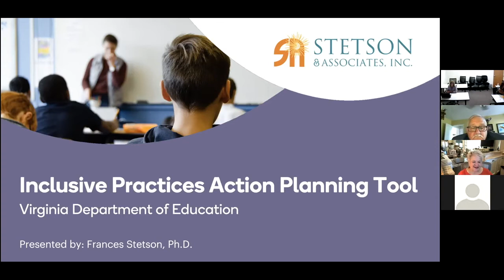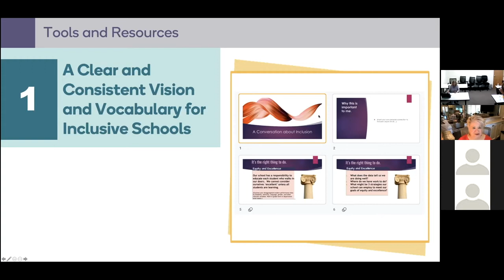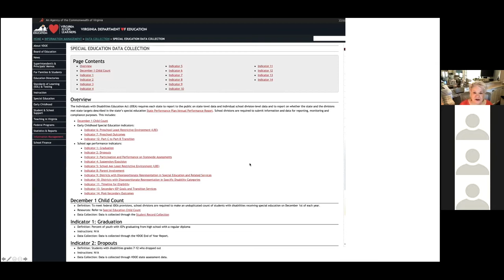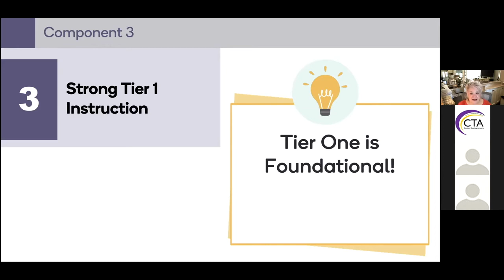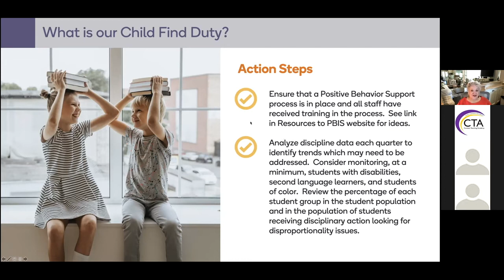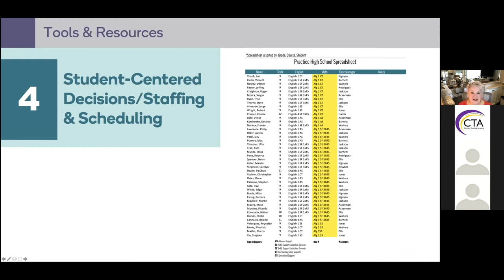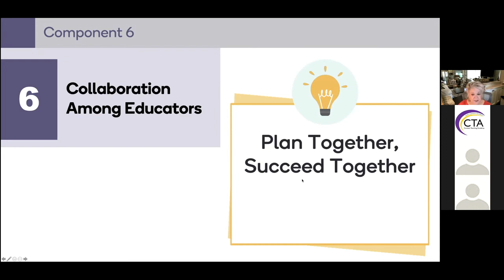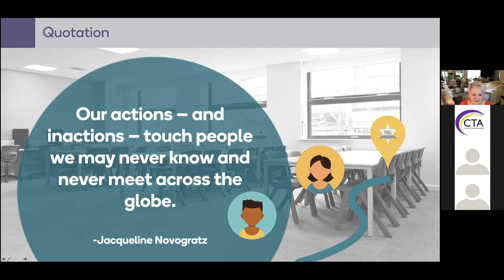BPI, Inclusive Practices Action Planning Tool, by: Frances Stetson 06/29